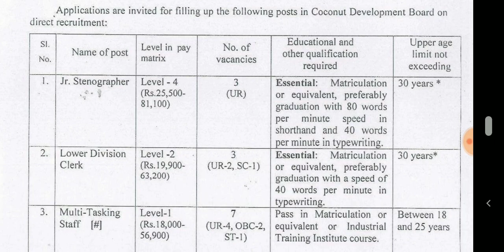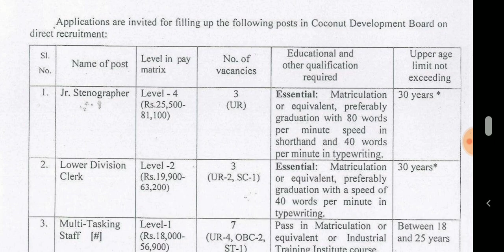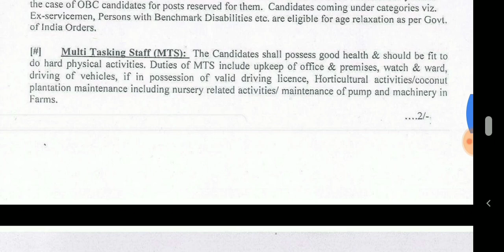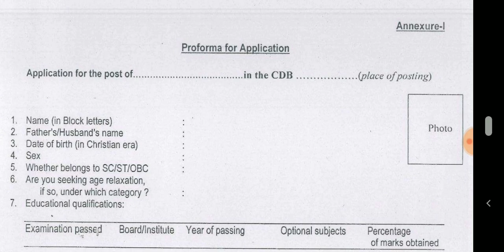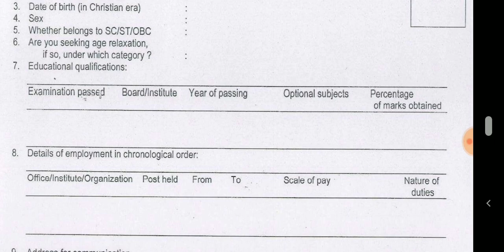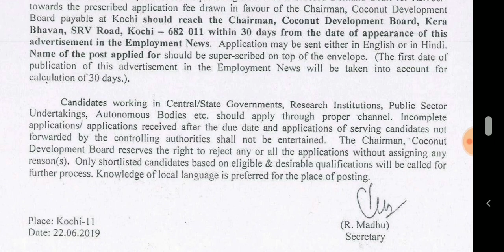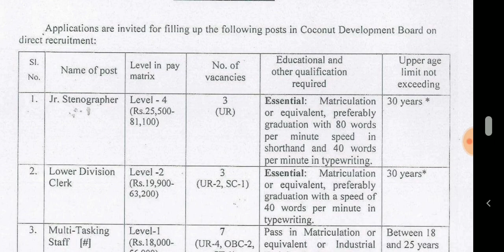వ్యవసాయ అభివృద్ధి శాఖలో 10th క్లాస్ తో క్లర్క్,MTS ఉద్యోగాలకు నోటిఫికేషన్ విడుదలైంది